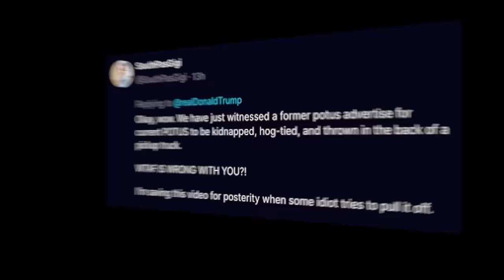Trump under fire over ‘shocking’ Truth Social post showing hogtied Biden image on truck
Former President Donald Trump is under fire for sharing a video on Truth Social of a pickup truck with an image of a hogtied President Biden on the back.

The vehicle is adorned with pro-Trump and pro-police “blue line” flags, along with a massive decal on the truck’s rear end showing Biden lying horizontally, bound by rope, the 20-second clip posted Friday shows.

The footage was filmed on Long Island Thursday, while Trump was in the area attending the funeral of NYPD officer Jonathan Diller, who was shot and killed three days earlier by a career criminal.